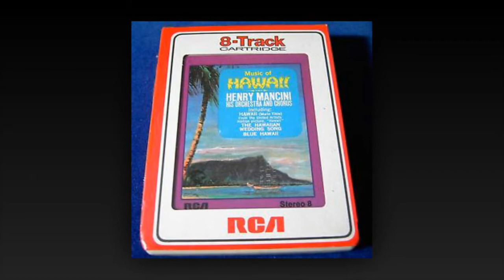Henry Mancini Hawaii Suite 2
B1 Hawaiian War Chant
B2 Adventures In Paradise
B3 Beyond The Reef
B4 Tiny Bubbles
B5 The Hawaiian Wedding Song
B6 Aloha Oe